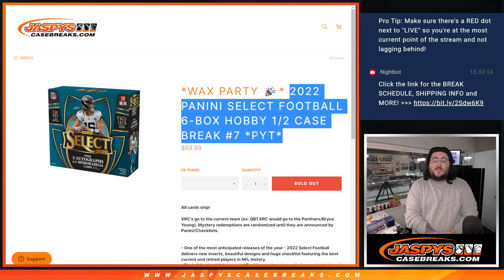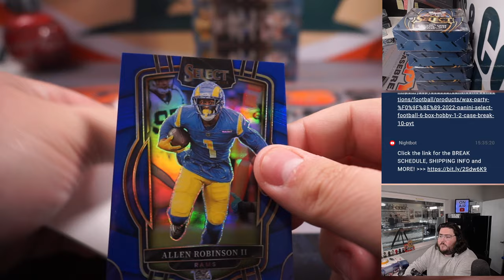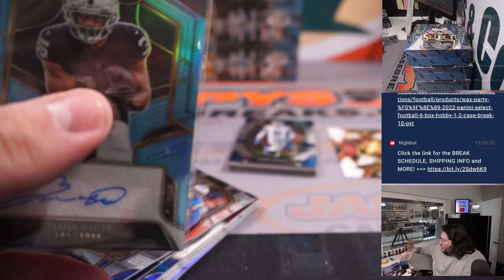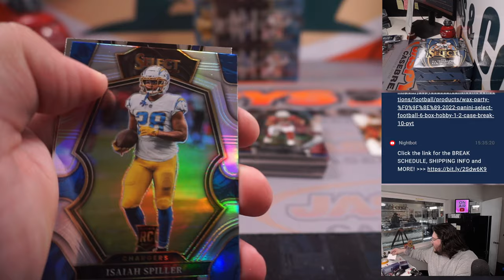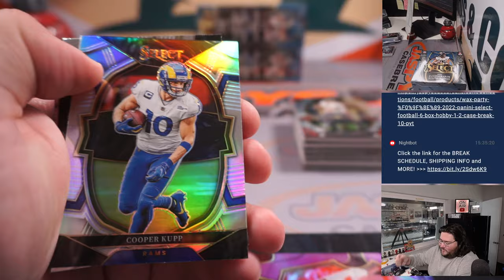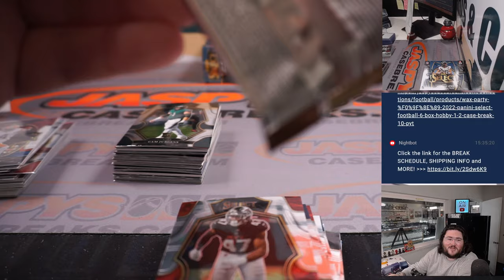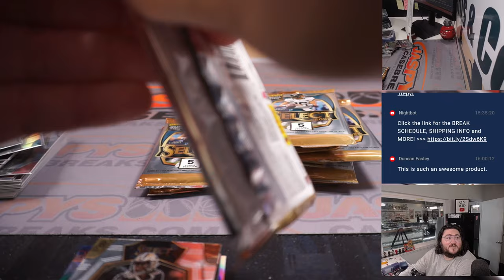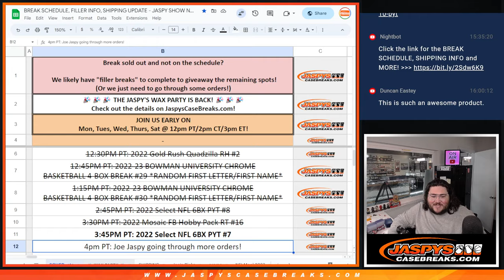TH 6.15.23: 2022 PANINI SELECT FOOTBALL 6-BOX HOBBY 1/2 CASE BREAK #7 *PYT*